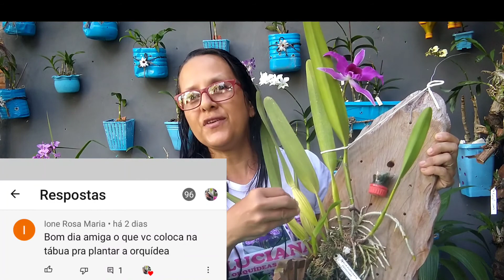ADUBAÇÃO NAS ORQUÍDEAS COM MCL‼️EM TRONQUINHOS COMO FAZER ❓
adubação nas orquídeas com MCL

Neste vídeo faço uma adubação em tronquinhos com vcs e tirando dúvidas de inscritos
Canais participantes do sorteio laços de amizade 👇

Orquídeas e companhia ⏬

Cida e suas orquídeas na varanda ⏬

Orquídea e fé ⏬

Meri amor pelas orquideas ⏬

Sander orquídeas e jardim⏬

Fafa Biz oficial ⏬

Estou no Instagram como @barboza_luciana

Nosso grupo no face venham fazer parte deste mundo das orquídeas

CAPITULOS⤵️⤵️⤵️⤵️
00:00 INÍCIO
00:02 INTRODUÇÃO
00:29 APRESENTAÇÃO
01:54 DEMONSTRANDO COMO FAZER UMA ADUBAÇÃO NA BOLACHA
03:20 RESPONDENDO INSCRITO, ESTE ADUBO CAUSA MAL CHEIRO??
05:37 FALANDO DO PROCESSO GELATINOSO DO ADUBO
06:24 O ADUBO ATRAI BICHINHOS ??
07:43 QUAIS AS FASES DA ORQUÍDEA QUE PODE USAR O MCL?
08:48 PODE USAR ADUBAÇÃO QUÍMICA USANDO MCL?? OU FUNGICIDAS ???
09:39 TABELA DE PREÇOS
09:56 MOSTRANDO RESULTADOS E AGRADECIMENTOS E UM GRANDE ABRAÇO PARA INSCRITA ANGELA 😘